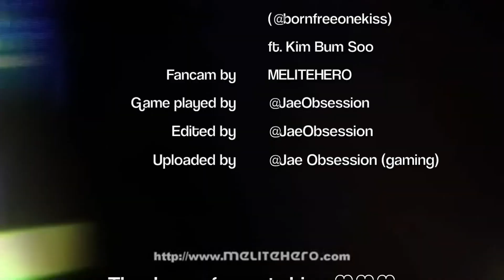Papa Pear Saga level 326 1 star No booster